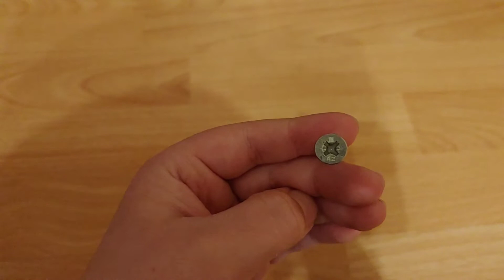Edelstahl Schrauben | @Max!!!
Mein 2. Kanal (Max!!! Music)
Liked das Video, wenn es euch gefallen hat 👍🏼🙂